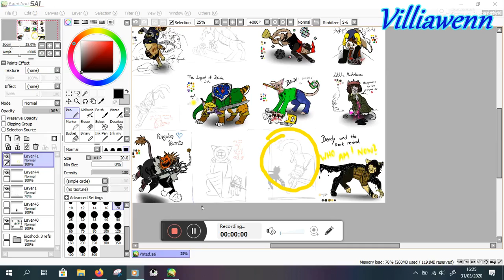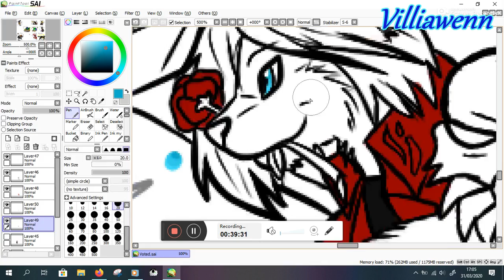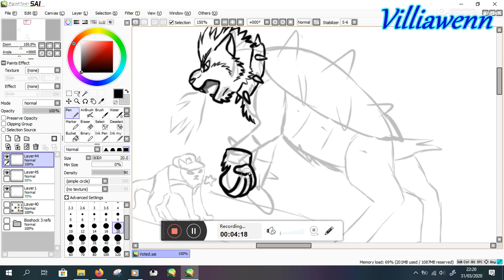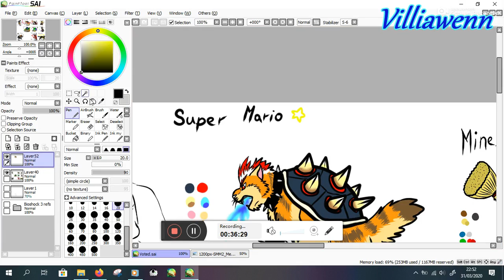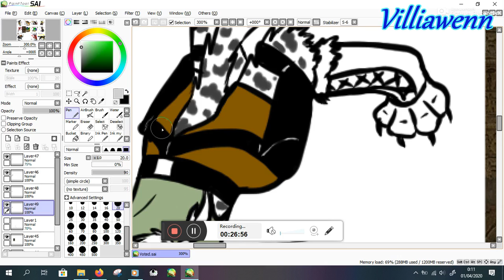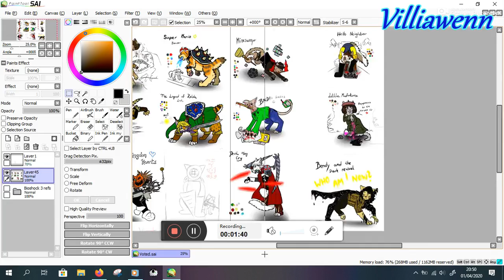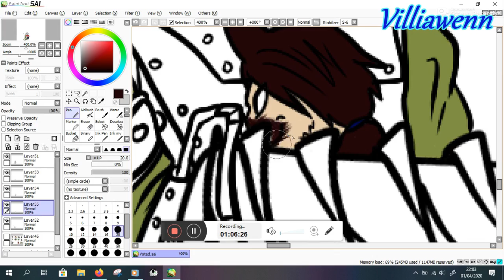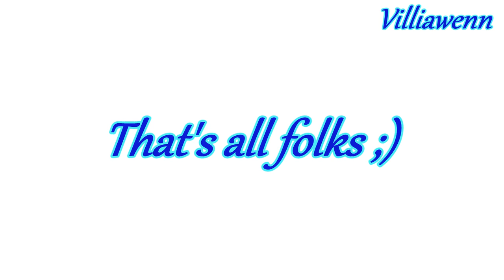Speedpaint - Cat version of game characters _part 3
It's just something I do for fun. Sometimes outta my own idea, sometimes from survey in one facebook fan group and then draw 5-6 most voted character. This time I choose to make 6 voted and 6 by own choose.They are mostly just pose study turned into catified versions - not shaded or with background, just flat ideas. Sketch isn't involved, it was hella quick and hectic to grasp into video. But I've redo some sketches during making this part.

Just these kitty versions. For real, don't make profit outta my work, even tho these fellas took around one hour each to draw... well, not the Big daddy, he took me 2 hours and the final video needed to be fastened hella lot.

Finished picture can be seen here (I've had to switch Link with Minesweeper)